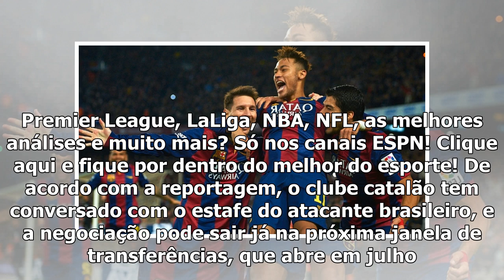Barcelona encaminha retorno de Neymar e deve ceder jogadores ao PSG, diz site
17:24 BTESPN.com.br Segundo o site Globoesporte.com, Neymar está perto de voltar ao Barcelona após duas temporadas no Paris Saint-Germain. Premier League, LaLiga, NBA, NFL, as melhores análises e muit...